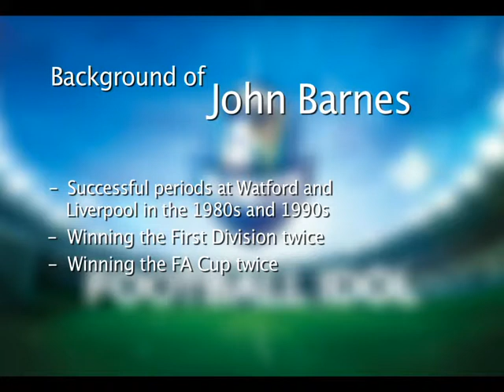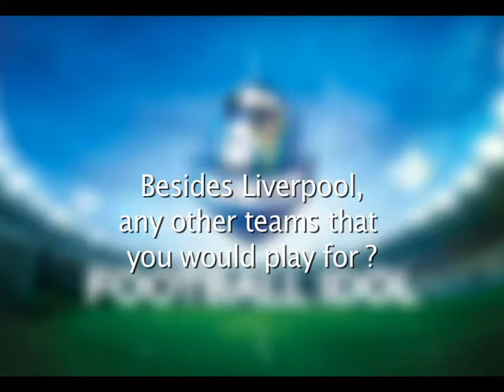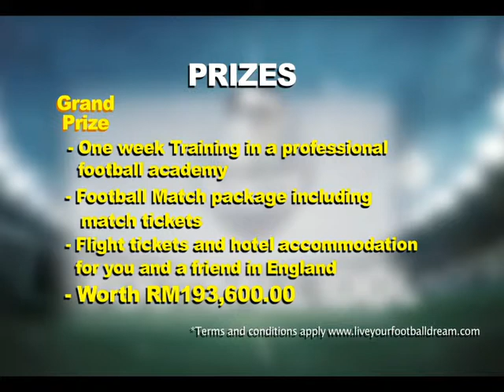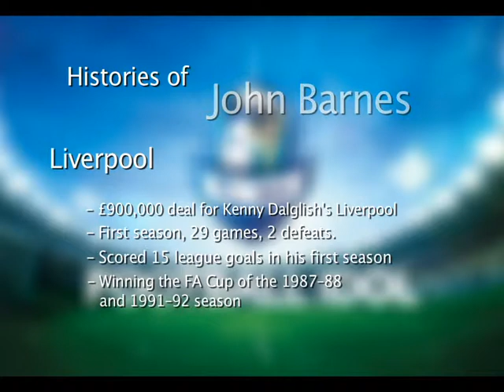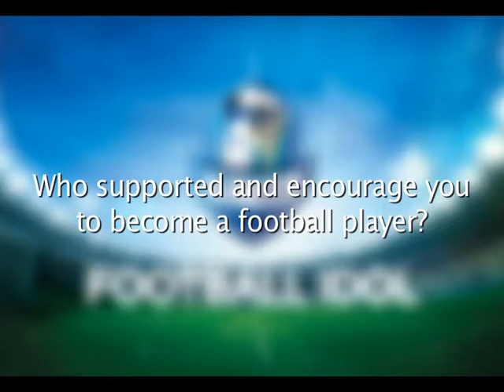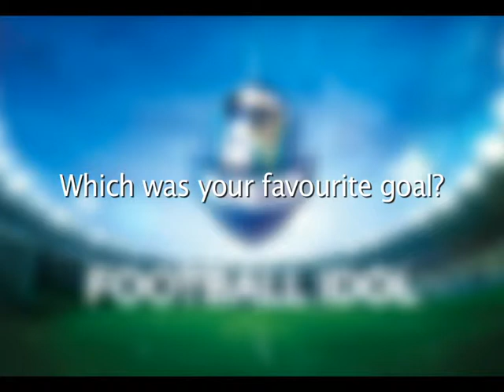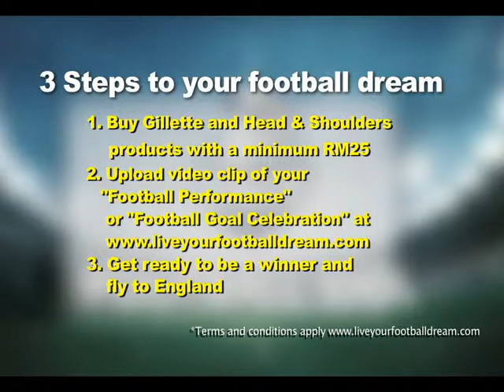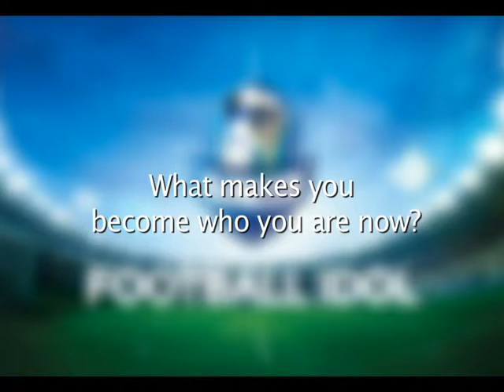Football Idol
(John Charles Bryan Barnes) MBE is a Jamaican-born English former footballer and manager, who currently works as a commentator and pundit for ESPN and SuperSport.

(Vivian Alexander) "Viv" Anderson MBE is an English football player and coach, who played for clubs including Nottingham Forest, Arsenal, Manchester United and Sheffield Wednesday in the 1970s and 1980s